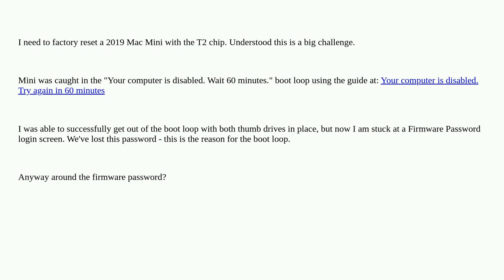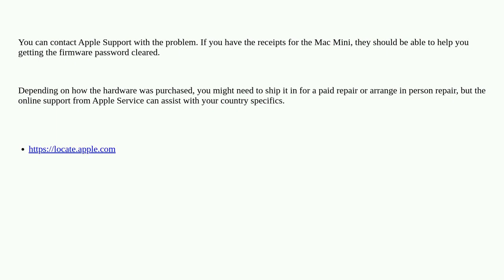Apple: Your computer is disabled. Try again in 60 minutes. Firmware password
Your computer is disabled. Try again in 60 minutes. Firmware password

  firmware startup password